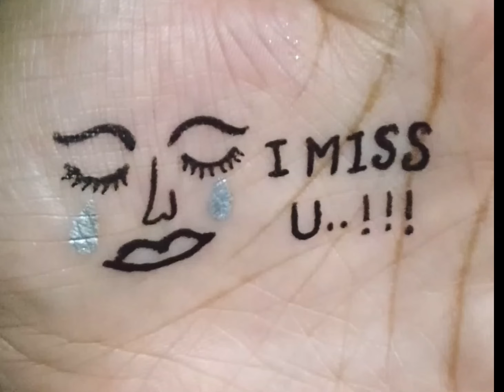Very Easy & Different Types Of Temporary Tattoo Design Ideas | Tattoo Design with pen At Home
drawing drawing tutorial easy drawing anime drawing speed drawing luffy eye drawing drawing tips live drawing line drawing 3ddrawing learn drawing anime manga drawing finger drawing 3d drawing tips drawing videos farjana drawing gesture drawing anatomy drawing drawing saitama 3d drawing video mahadev drawing oshi no ko drawing 3d pencil drawing drawing ai hoshino drawing tutorials anime girl drawing anime drawing easy

simple tattoo simple tattoos simple simple tattoo design simple tattoo designs simple tattoos for men desain tato simple cara membuat tato simple tato simple di tangan tutorial tato simple tattoos for beginners tattoo besic tattoo tattoo design tattoos tattoo designs learn to tattoo tattooer tattoo art arm tattoo new tattoo tattooing temporary tattoo tat tattooist learn how to tattoo neck tattoo big tattoos best tattoo